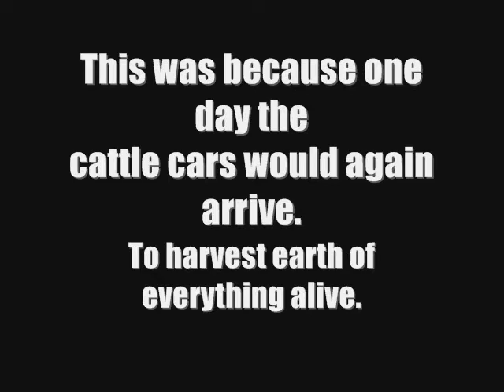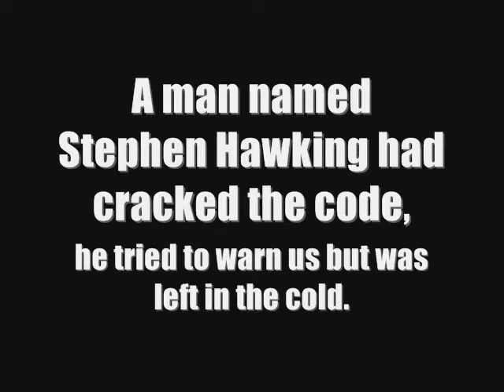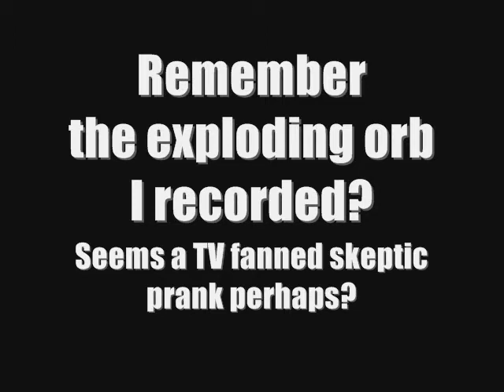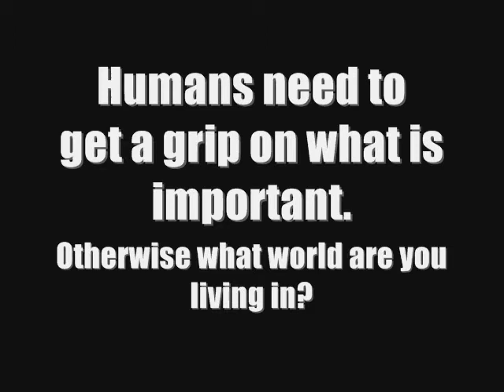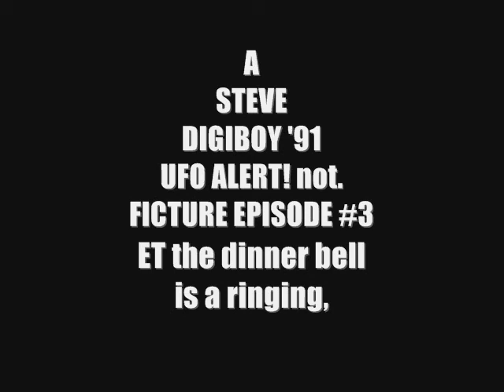Ficture ep003 Geoengineering a dying planet ready for spiritual harvest.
It is very hard these days to make any conclusion on what you see on the internet. You can only view in real life what is going on and react. The trails are easy to spot, Ruskie anti gravity maybe not:
Alternative 3 one of the first Alex Jones style expose's:
When solar management meets the UFO invasion July 9th 2010 China sighting debunked.
Esoteric religious mumbo jumbo herd control exposed.
I like to call it a state of perpetual anticipation, a lot like Y2k and other manufactured intelectual chaos while the atmosphere gets patched or prepared via geoterraforming..
UFO's are big money beyond that cafe in Rachel NV. 20 years research I am basing this Ficture episode: